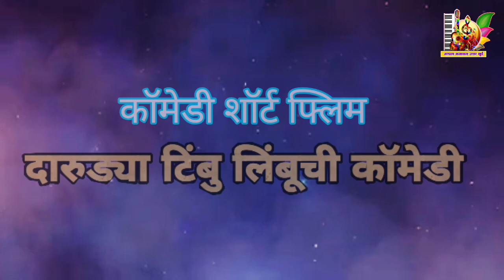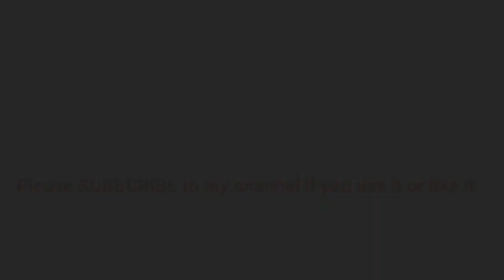Comedy short film funny video Ugar khurd full dhamal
श्री महालक्ष्मी मातेच्या पुण्य पावन नगरीत  दुसरी शॉर्ट फिल्म आम्ही घेऊन आलो आहोत

फिल्मचे नाव *दारुड्या टिंबू लिंबुची कॉमेडी*

Writter
Dattabhau gavade

Cast
Dattabhau gavade
Prasuram gondhali
Pralhad gondhali

Camera
Shrikant chandale

Editer
Shrikant,Wasim,Pralhad & team

तर पाहायला विसरू नका
नक्की.. like👍 coments share करा आणि आपला कलाकार या चॅनेला नक्की सबस्क्राईब करा
आणि बघत रहा आपलेच चॅनेल
*आपला कलाकार*.